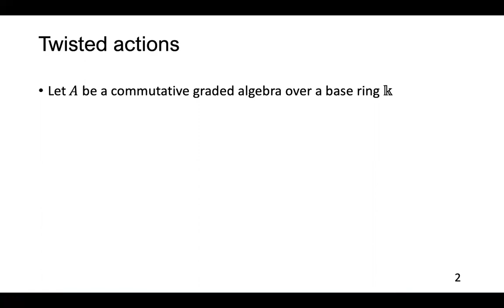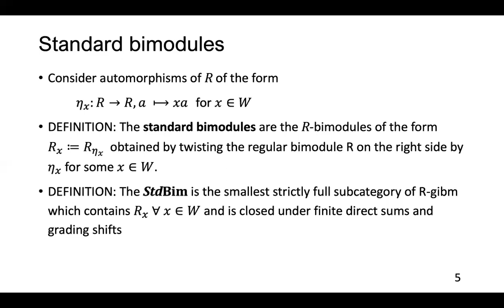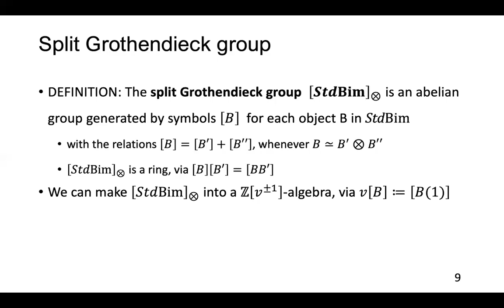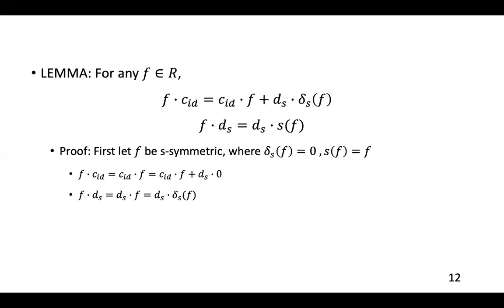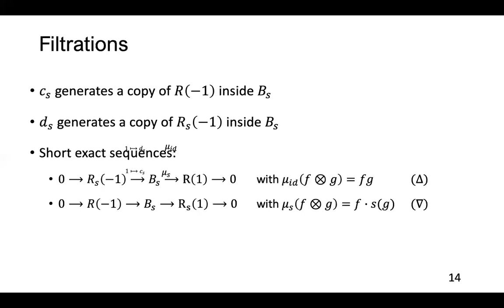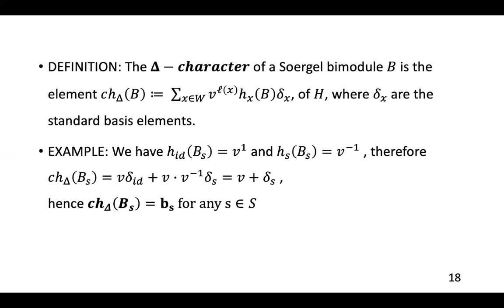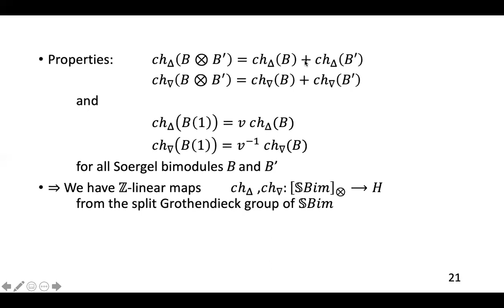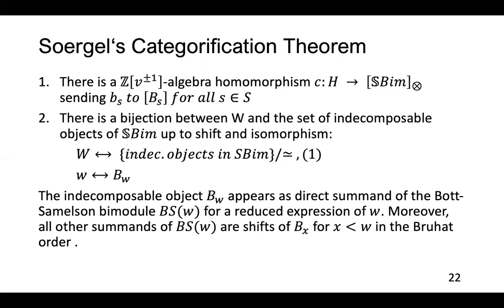Seminar Soergel bimodules 5 - Soergel bimodules, the feast